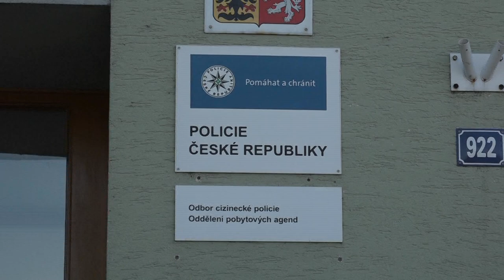Policejní cvičení ke znovuzavedení kontrol na státní hranici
Ve středu 26. září 2018 se ministr vnitra Jan Hamáček v Jihomoravském kraji zúčastnil policejního cvičení ke znovuzavedení kontrol na státní hranici.

Policisté během cvičení představili činnost řídícího štábu a zajištění skupiny migrantů na zelené hranici. Na hraničním přechodu v Mikulově pak policisté v praktických ukázkách kontrolovali kamion pomocí detektoru tlukotu srdce či představili techniku k odhalení padělaných dokladů.